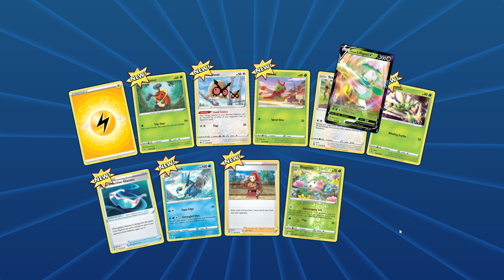pokemon tcg online maar ik heb gewonnen